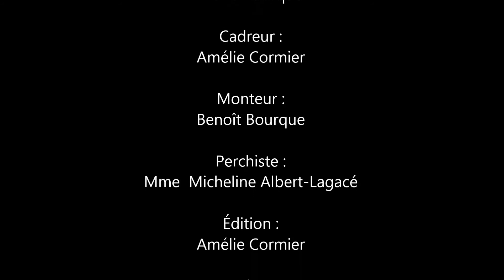PLM en Actions 20 septembre 2017